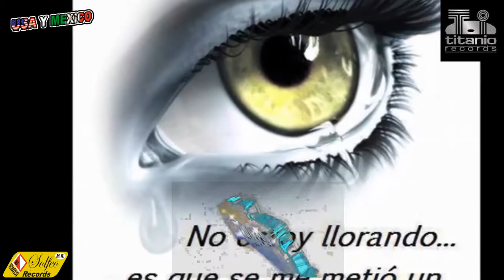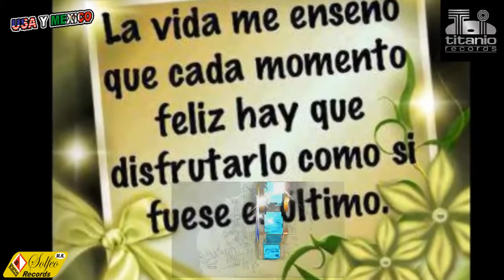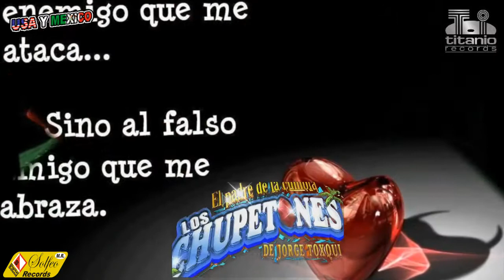mi suplica de amor++EL GRUPASO DE LOS CHUPETONES del señor jorge toxqui 2018